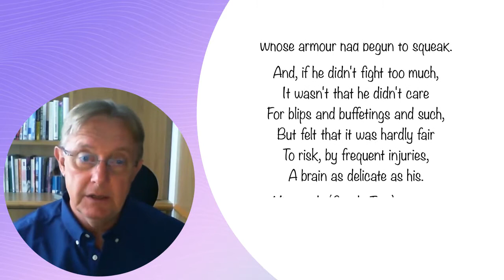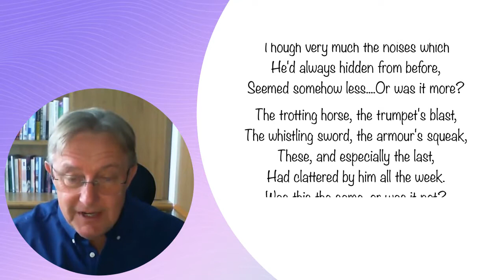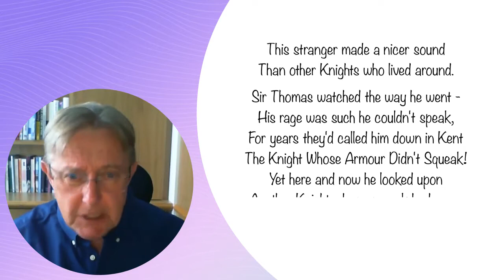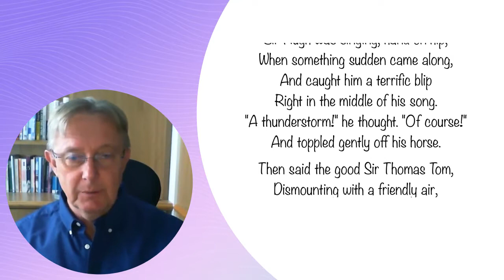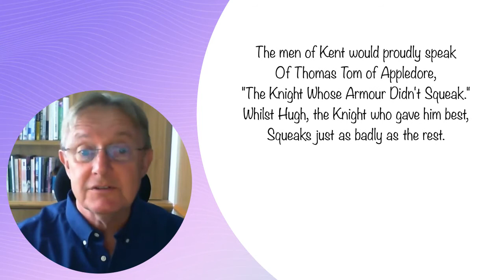The Knight Whose Armour Didn't Squeak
Alan Alexander Milne was an English author, best known for his books about the teddy bear Winnie-the-Pooh and for various children's poems.